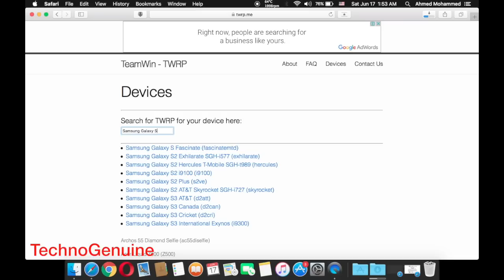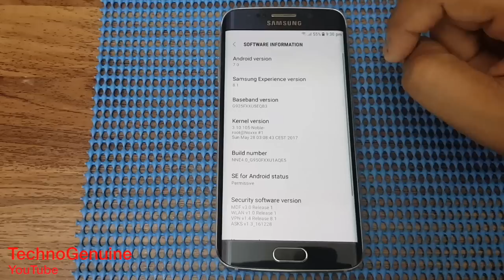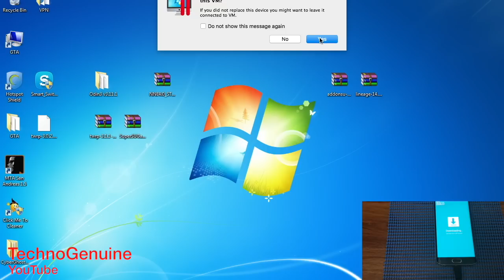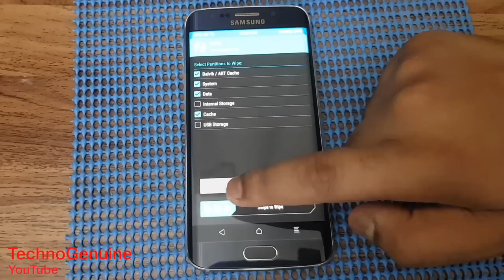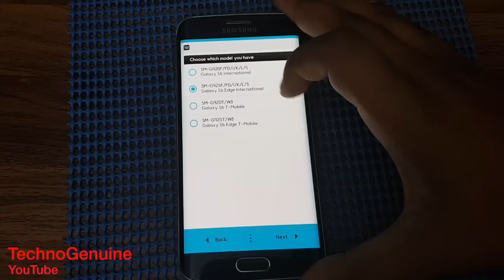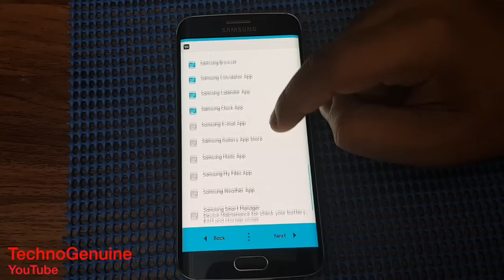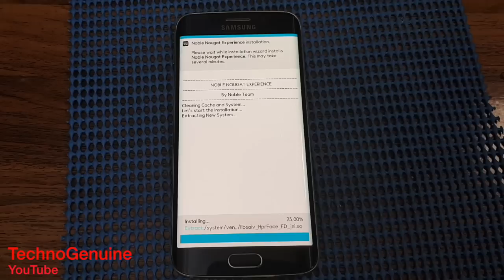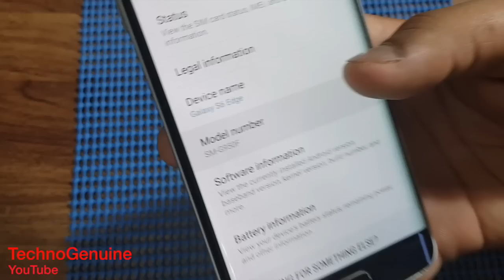[EASY STEPS] Install Galaxy S8 Port on Galaxy S6 and S6 Edge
The battery life, performance and all S8 & Note 8 features are amazing on Galaxy S6 / S6 Edge!
Noble Experience v4.5 - UPDATED

Supported Devices:
SM-G925F SM-G925FD SM-G925I SM-G925K SM-G925L SM-G925T  SM-G925W8
SM-G920F SM-G920FD SM-G920I SM-G920K SM-G920L SM-G920T SM-G920W8

NOT SUPPORTED:
SM-G925A SM-G925P
SM-G920A SM-G920P